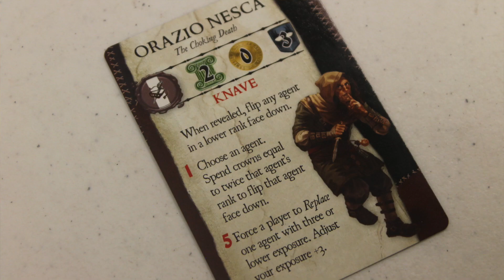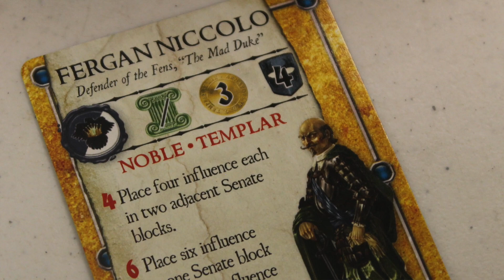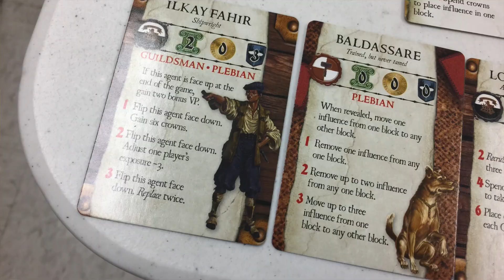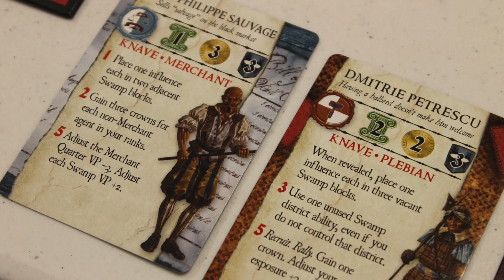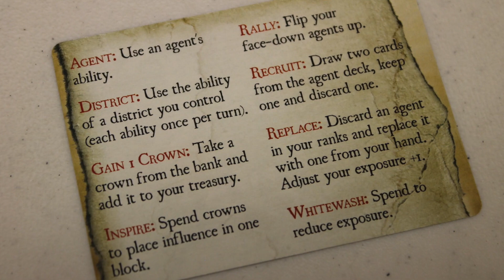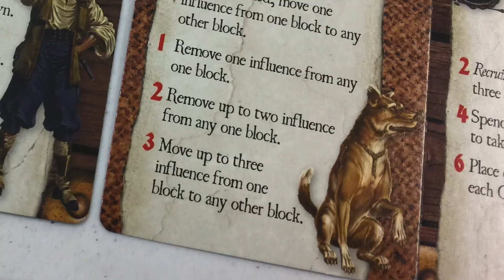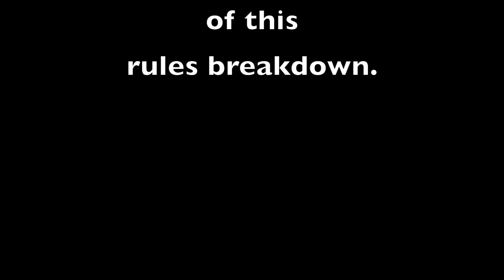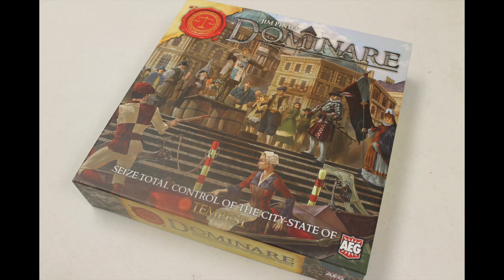TDG: Dominare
Hey, who's up for a conspiracy?  Cody takes a look at this third outing into the Tempest game series from AEG, which features area control, card drafting, and a plethora of Renaissance Faire extras.  Will it dominate your heart, or will all of your cubes be misplaced?  Cody investigates!